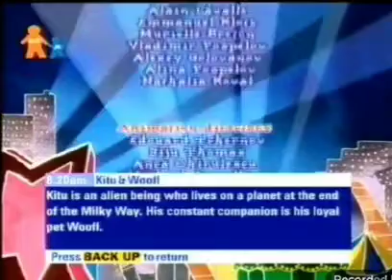Pablo The Little Red Fox On Nick Jr (January 2001)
Credit To @Gondarth